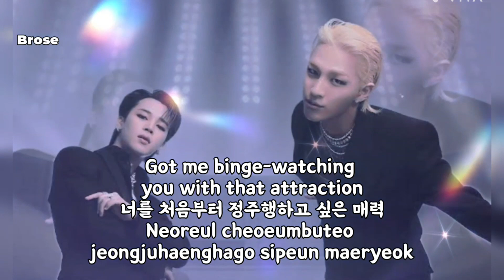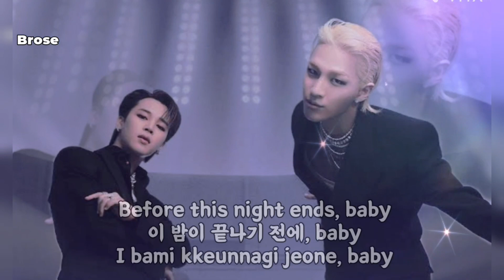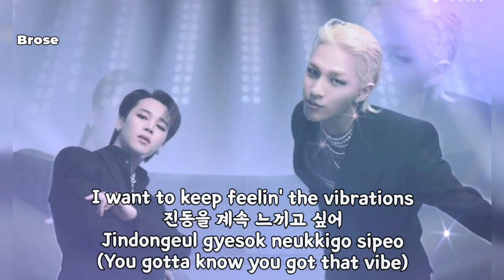Taeyang 'Vibe' ( feat Jimin of bts) remix song with lyrics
song name_vibes
remix & edit_brose